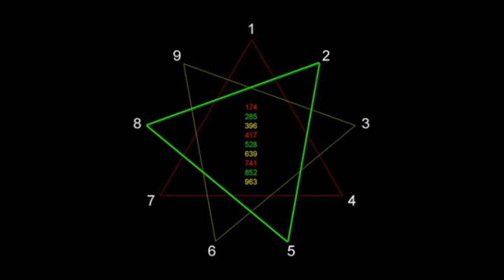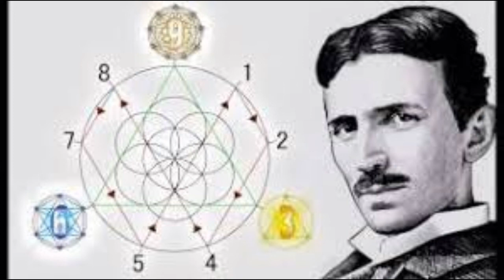FREQUENCY SOUND LIGHT CODE MATERIAL